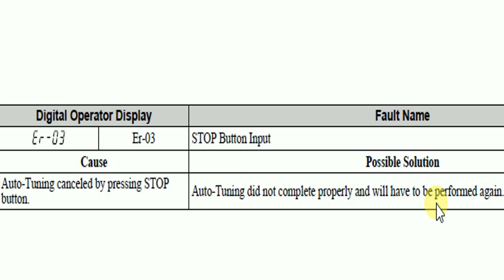Yaskawa VFD Fault Er-03 STOP Button Input Auto-Tuning canceled by pressing STOP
Er-03 STOP Button Input
Cause Possible Solution
Auto-Tuning canceled by pressing STOP
button. Auto-Tuning did not complete properly and will have to be performed again.

2A0001B – 2A0001F
2A0002B – 2A0002F
2A0004B – 2A0004F
2A0006B – 2A0006F
2A0010B – 2A0010F
2A0012B – 2A0012F
2A0020B – 2A0020F
– 2A0030A 2A0030F
– 2A0040A 2A0040F
– 2A0056A 2A0056F
– 2A0069A 2A0069F
4A0001B – 4A0001F
4A0002B – 4A0002F
4A0004B – 4A0004F
4A0005B – 4A0005F
4A0007B – 4A0007F
4A0009B – 4A0009F
4A0011B – 4A0011F
– 4A0018A 4A0018F
– 4A0023A 4A0023F
– 4A0031A 4A0031F
– 4A0038A 4A0038F
BA0001B
BA0002B
BA0003B
2A0001B
2A0002B
2A0004B
2A0006B
BA0006B
BA0010B
BA0012B
BA0018B
2A0010B
2A0012B
2A0020B
4A0001B
4A0002B
4A0004B
4A0005B
4A0007B
4A0009B
4A0011B
2A0030A
2A0040A
2A0056A
2A0069A
4A0018A
4A0023A
4A0031A
4A0038A
43
IP20/NEMA Type 1
BA0001F
BA0002F
BA0003F
2A0001F
2A0002F
2A0004F
– 44
BA0006F
BA0010F
BA0012F
BA0018F
2A0006F
2A0010F
2A0012F
2A0020F
4A0001F
4A0002F
4A0004F 4A0005F 4A0007F 4A0009F 4A0011F 2A0030F 2A0040F 2A0056F 2A0069F 4A0018F 4A0023F 4A0031F 4A0038F
A1-02 Control Method Selection
b1-01 Frequency Reference Selection 1
b1-02 Run Command Selection 1
b1-03 Stop Method Selection
C1-01 Acceleration Time 1
C1-02 Deceleration Time 1
C6-01 Duty Selection
C6-02 Carrier Frequency Selection
d1-01 Frequency Reference 1
d1-02 Frequency Reference 2
d1-03 Frequency Reference 3
d1-04 Frequency Reference 4
d1-17 Jog Frequency Reference
E1-01 Input Voltage Reference
E1-03 V/f Pattern Selection
E1-04 Maximum Output Frequency
E1-05 Maximum Voltage
E1-06 Base Frequency
E1-09 Minimum Output Frequency
E1-13 Base Voltage
E2-01 Motor Rated Current
E2-04 Number of Motor Poles
E2-11 Motor Rate Capacity
H4-02 Terminal AM Gain Setting
L1-01 Motor Protection Function Selection
L3-04 Stall Prevention Selection during Deceleration
A1-02 Control Method Selection 0: V/f Control
b1-04 Reverse Operation Selection 1: Reverse Prohibited
C1-01 Acceleration Time 1 1.0 s
C1-02 Deceleration Time 1 1.0 s
C6-01 Drive Duty Selection 1: Normal Duty
E1-03 V/f Pattern Selection 0FH
E1-07 Middle Output Frequency 30.0 Hz
E1-08 Middle Output Frequency Voltage 50.0 V
L2-01 Momentary Power Loss Operation Selection 1: Enabled
L3-04 Stall Prevention Selection during Deceleration 1: Enabledb1-01 Frequency Reference
b1-02 Run Command Selection 1 E2-01 Motor Rated Current
b1-04 Reverse Operation Selection H1-05 Multi-Function Digital Input Terminal S5 Function
Selection
C1-01 Acceleration Time 1 H1-06 Multi-Function Digital Input Terminal S6 Function
Selection
C1-02 Deceleration Time 1 H1-07 Multi-Function Digital Input Terminal S7 Function
Selection
E1-03 V/f Pattern Selection L5-01
C1-01 Acceleration Time 1 3.0 s
C1-02 Deceleration Time 1 3.0 s
C6-01 Drive Duty Selection 0: Heavy Duty
L3-04 Stall Prevention Selection during Deceleration 1: Enabled
A1-02 Control Method Selection C1-02 Deceleration Time 1
b1-01 Frequency Reference Selection 1 E2-01 Motor Rated Current
b1-02 Run Command Selection 1 L3-04 Stall Prevention Selection during Deceleration
C6-02 Carrier Frequency Selection 3: 8.0 kHz
H2-03 Terminals P2 Function Selection 39: Watt Hour Pulse Output
L2-01 Momentary Power Loss Operation Selection 2: CPU Power Active - Drive will restart if
L8-03 Overheat Pre-Alarm Operation Selection 4: Operation at lower speed
L8-38 Carrier Frequency Reduction 2: Enabled across entire frequency range.
b1-01 Frequency Reference Selection 1 E1-03 V/f Pattern Selection
b1-02 Run Command Selection 1 E1-04 Maximum Output Frequency
b1-04 Reverse Operation Selection E2-01 Motor Rated Current
C1-01 Acceleration Time 1 H3-11 Terminal A2 Gain Setting
C1-02 Deceleration Time 1 H3-12 Terminal A2 Bias Setting
C6-02 Carrier Frequency Selection L2-01 Momentary Power Loss Operation Selection
d2-01 Frequency Reference Upper Limit L8-03 Overheat Pre-Alarm Operation Selection